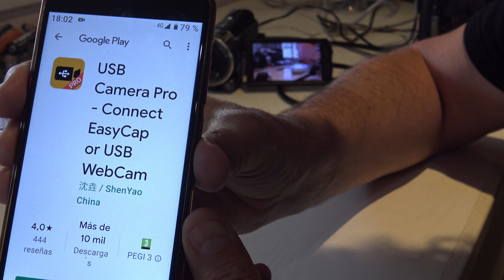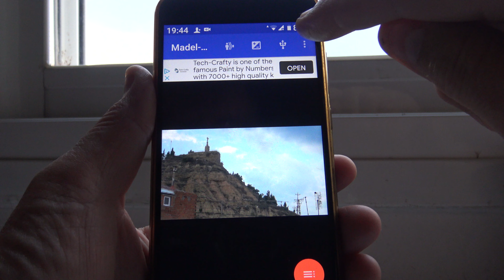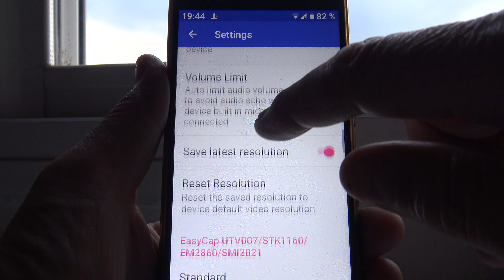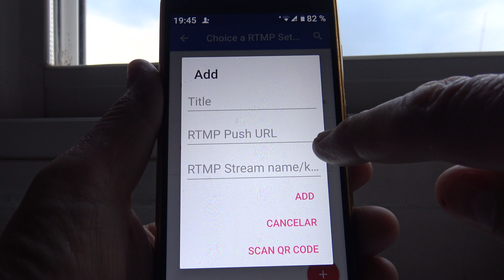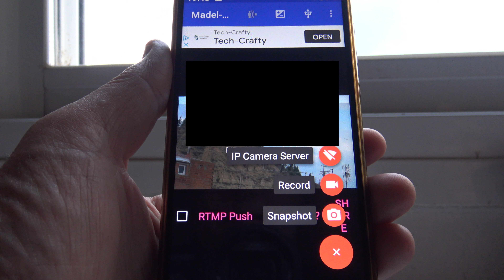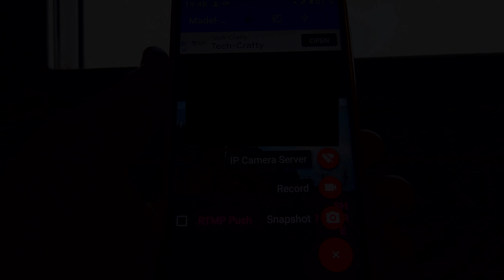TUTORIAL COMO EMITIR EN DIRECTO EN YOUTUBE CON TU CAMARA HD O ANALOGICA CON TU MOVIL